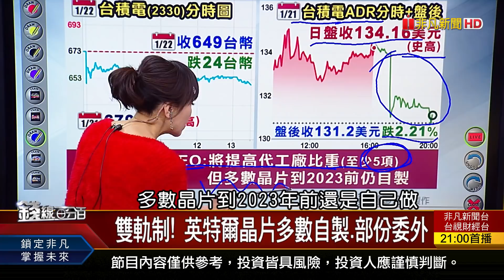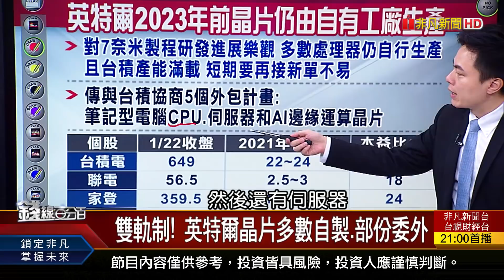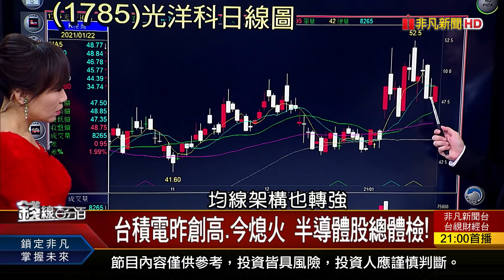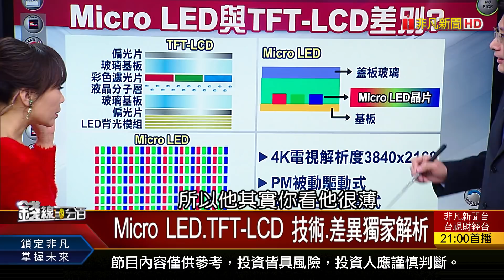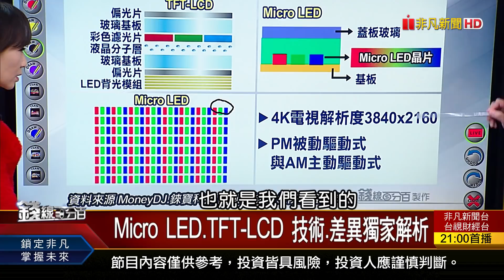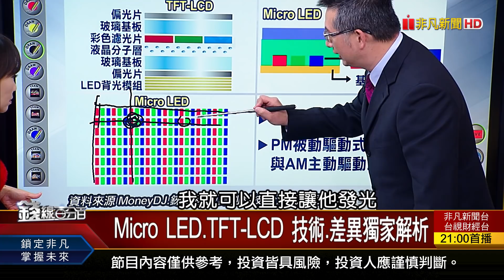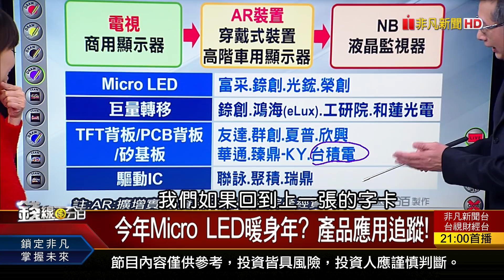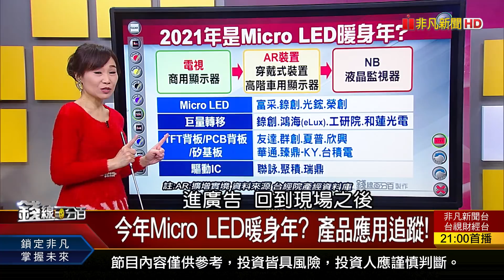《台灣Mini LED地位躍升 Micro LED應用廣! 今年Micro LED暖身年? 產品應用追蹤!》【錢線百分百】20210122-2│非凡財經新聞│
◎台Mini LED地位躍升 Micro LED應用廣!
◎雙軌制! 英特爾晶片多數自製.部份委外

●0122完整版(上)《台積電拱台股上萬六 小心大盤早失真? 台Mini LED地位躍升 Micro LED應用廣! 勞工因公自主管理 補償權益必知!》
●0122完整版(中)《扣除台積電.指數漲58點 台股弱中透強? "300萬全買台積電"可行? 教正確投資法!》
●0122完整版(下)《WiFi 6E成產業新藍海 台廠搶商機! 車用面板成大廠兵家必爭之地! 勞退新舊制算錯 恐少領大筆退休金?》